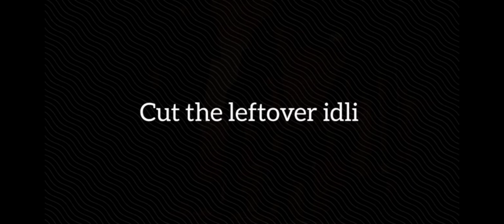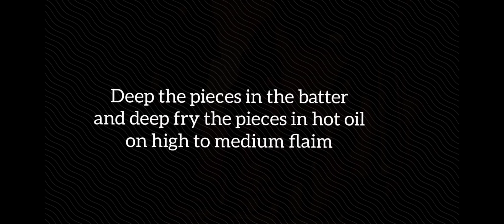Chilli Mayo Idli | kids favorite recipe| Leftover idli recipe| Must try recipe